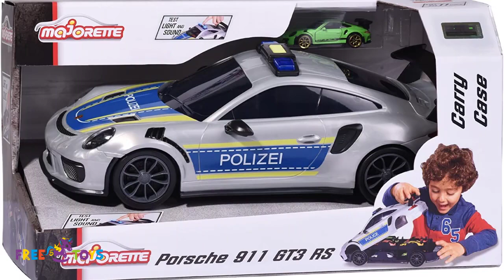Ігровий набір Porsche 911 GT3 RS, для зберігання машинок, Majorette (арт. 2058199)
Ігровий набір "Porsche 911 GT3 RS", для зберігання машинок, Majorette 2058199.
Конструкція 2 в 1- велика іграшкова машина (35 см.) з просторим салоном для 11 інших машин. Поліцейська машина зі світловими та звуковими ефектами, для дітей від 3 років.

Корпус можна легко зняти та знову прикріпити за допомогою важеля в нижній частині автомобіля, який містить знімну коробку для зберігання, щоб упорядкувати колекцію автомобіля.

Автомобіль також має вбудовані ліхтарі та звуковий сигнал SOS, який можна активувати, натиснувши кнопку на даху – ідеальний варіант для захоплюючих пригод і насичених поліцейськими погонь! У набір входить модель Porsche 911 GT3 RS.

Усі транспортні засоби мають оригінальну ліцензію та складний дизайн. Завдяки міцному металевому корпусу вони також мають тривалий термін служби.

Включає 1 маленьку іграшкову машину Majorette (Porsche 911 GT3 RS зеленого кольору).
Довжина: 35 см.
Світлові та звукові ефекти.
Включає батареї: 2 x 1,5 V-R03.
Рекомендований вік: 3 роки і старше.
Виробник: Majorette (Франція)